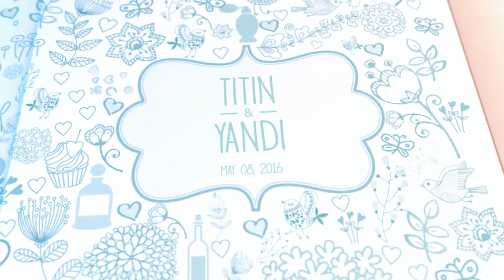Wedding day, wedding invitation, video wedding, video prewedding Referensi #4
Akad & Resepsi 08 Mei 2016